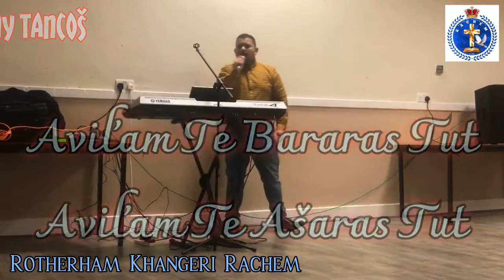Jany Tancos Avilam Te Bararas Tut Avilam Te Asaras Tut 2019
Romane Gija Romske Piesne Gipsy Songs Ciganske Pesnicky Top Gipsy Music Hits